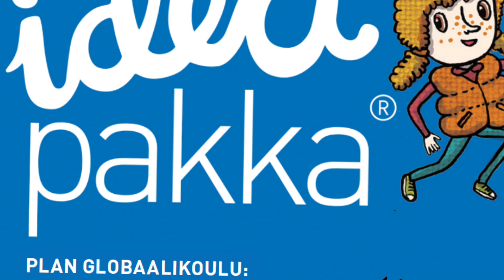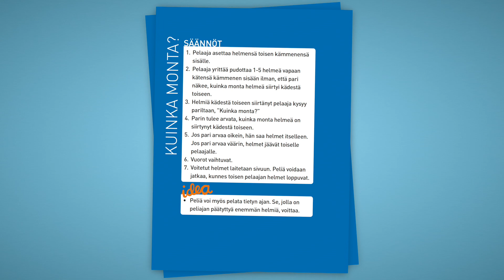Kuinka monta -leikkivideo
Globaalien leikkien ideapakka -videot vievät sinut matkalle maailman ympäri tutustumaan eri maiden leikkiperinteisiin. Kuinka monta on arvausleikki Tansaniasta. Leikkiä leikitään pareittain. Välineeksi tarvitset 15 pientä esinettä (esim. nappeja, pikkukiviä, kuivattuja herneitä) pelaajaa kohden.